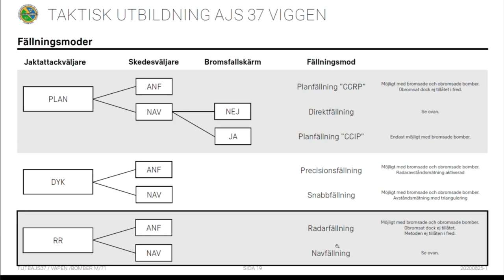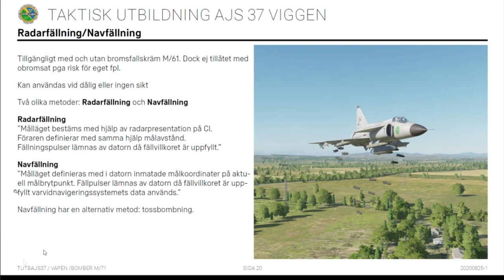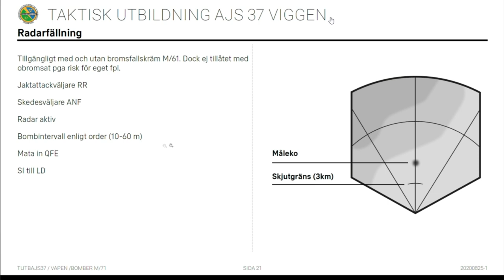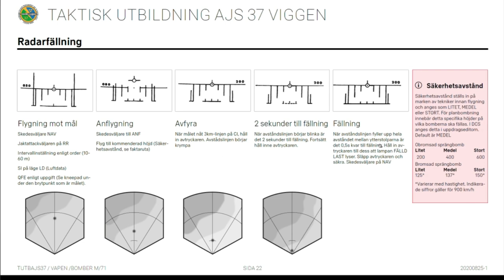DCS Taktisk Utbildning AJS 37 Viggen: Radarfällning